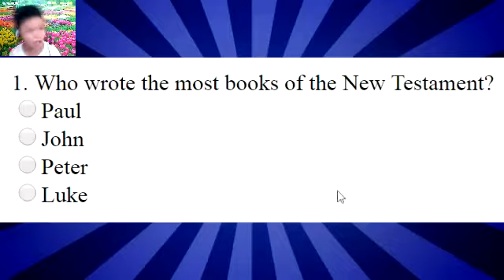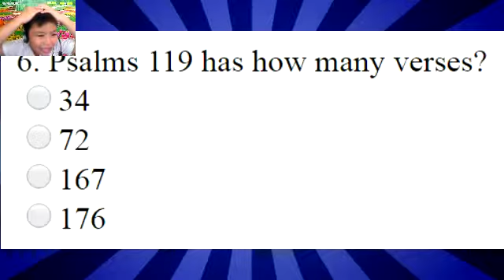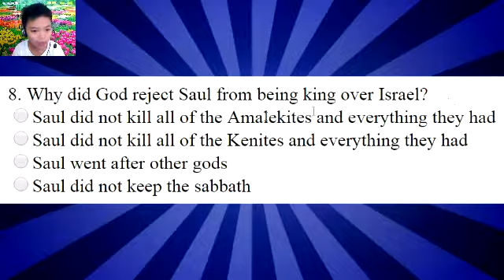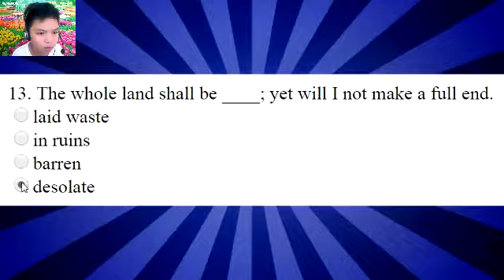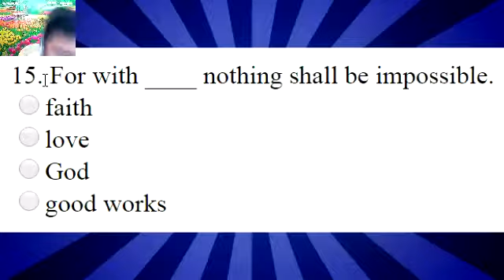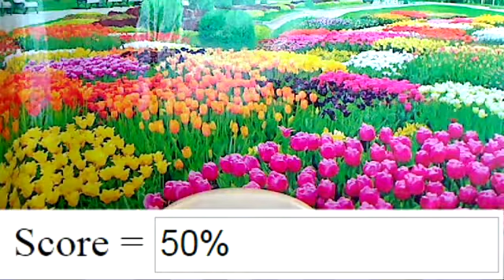Bible Trivia Quiz 3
Uploaded on: April 21, 2017 10:24 AM PHT
Originally Recorded on: April 11, 2017 11:41 AM PHT

To God be the glory and God bless you all! ^_^